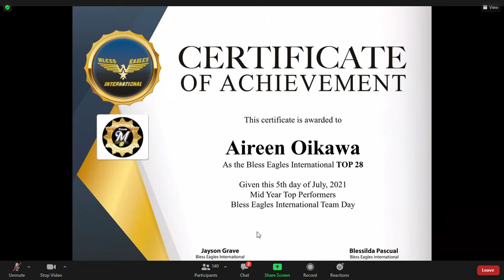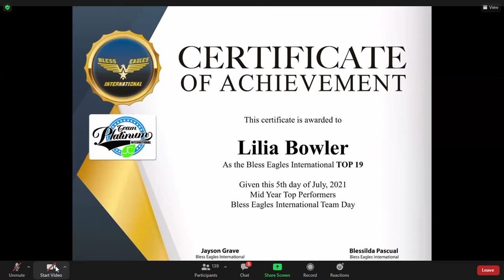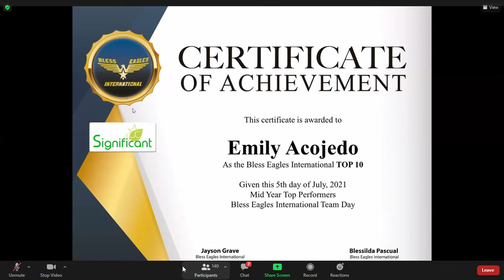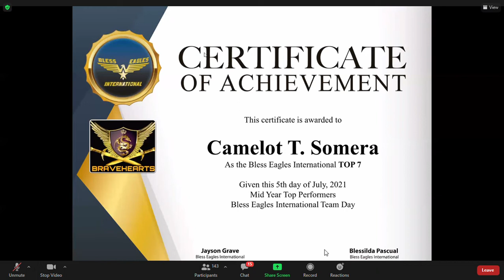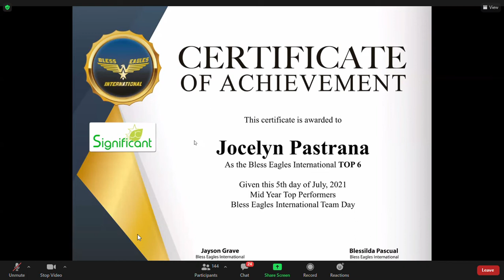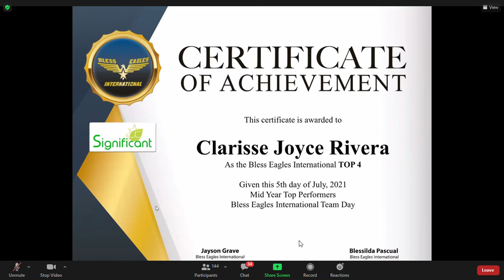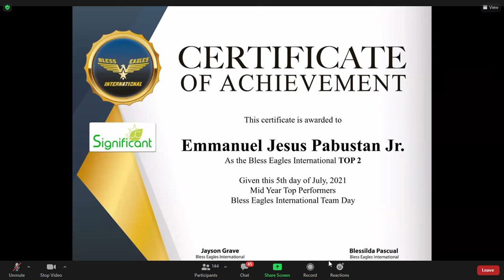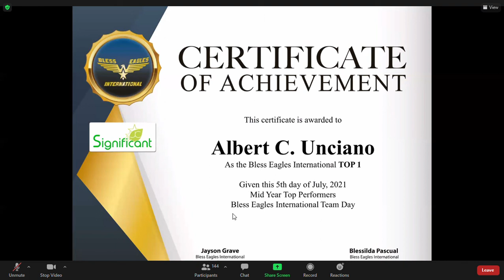TOP 1 - 30 TEAM BLESS EAGLES INTERNATIONAL